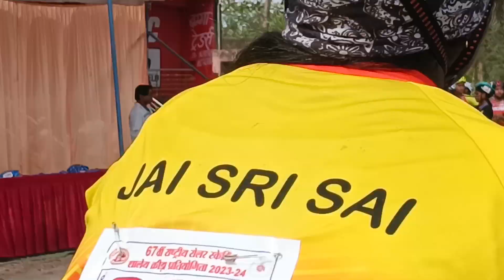U 17 Girls Road Race | SGFI National School Fodreration Of india Game 2024 | satna indianskater .